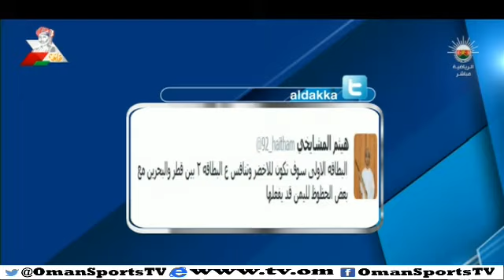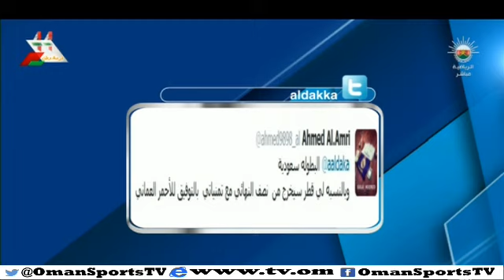الدكة - الثلاثاء 11 نوفمبر 2014